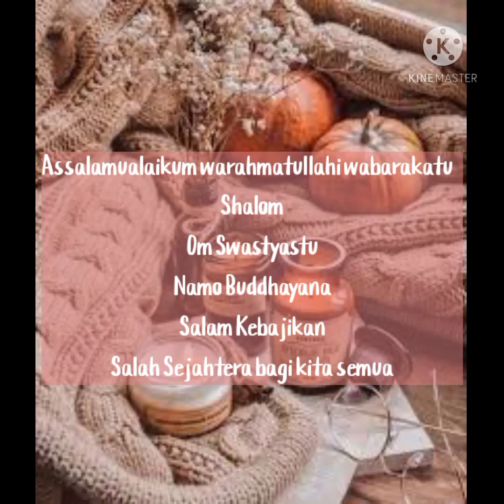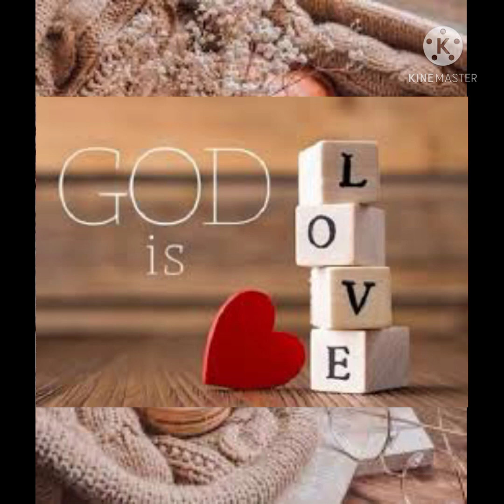World Peace Will Come